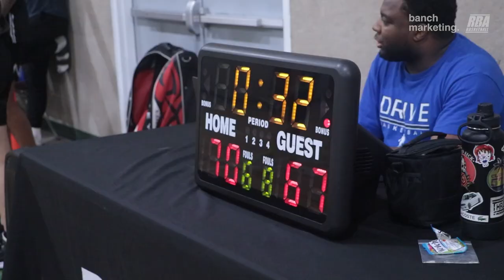2024 Surrey Spring Comp Quarterfinals - Dragons vs Victory Lap - Roundball BC Mens BasketballLeague